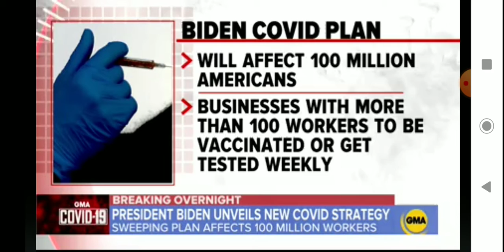Biden's new tougher tone on vaccine mandates triggers GOP backlash